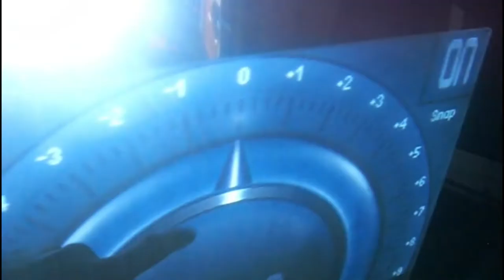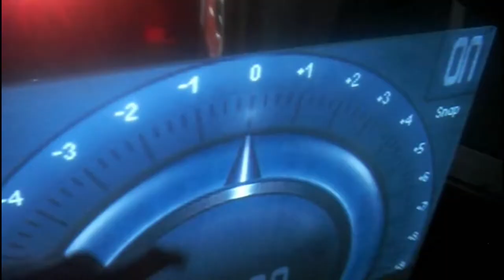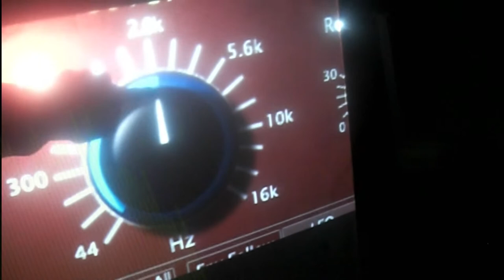TerrorPoet-terrapiert-Therapeuten BuschPARK EntschwörungsPRAXIS 2020